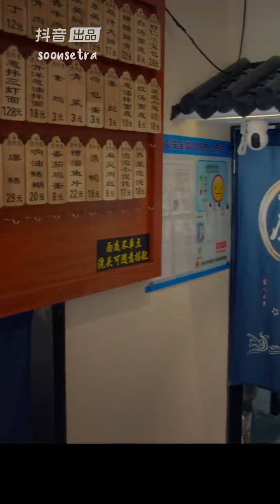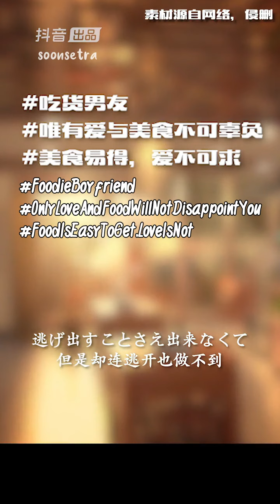[ENGSUB] 1 Vs 100 Dream Boys EP06 : Foodie Boyfriend (Chen He)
1 Vs 100 Dream Boys (做梦吧晶晶)

EP06 今日盲盒男友：干饭人